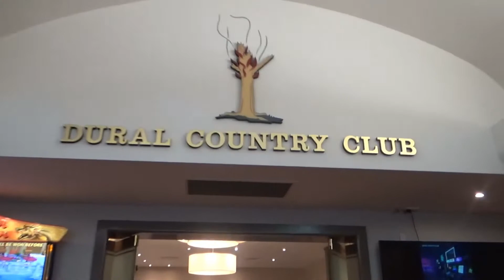GUNN - Ep 15: Another Day! Another Debut! (FWA)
In this episode of GUNN, Tyler Gunn makes his way down to Sydney for his debut at Future Wrestling Australia! See him Tag with Bob 'The Viking' and Kasai to take on CBK and Aaron Jake - as well as highlights from the rest of the show featuring Robbie Eagles, The Velocities and more!